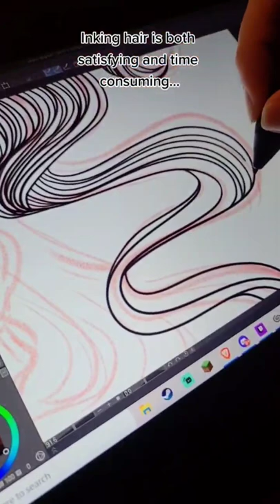Inking Hair is Satisfyingly Painful